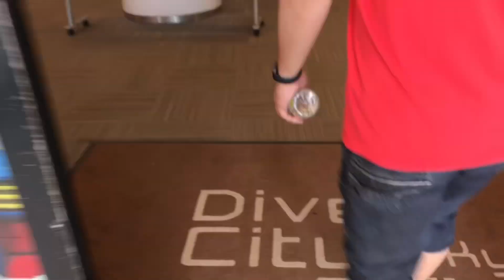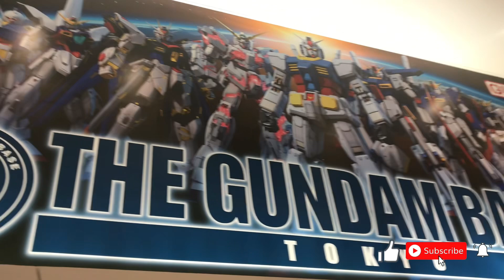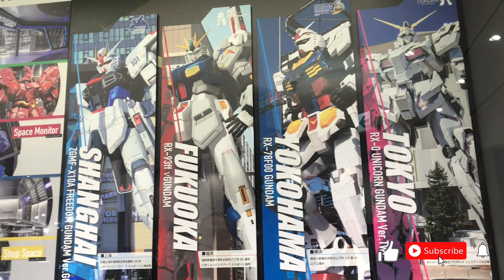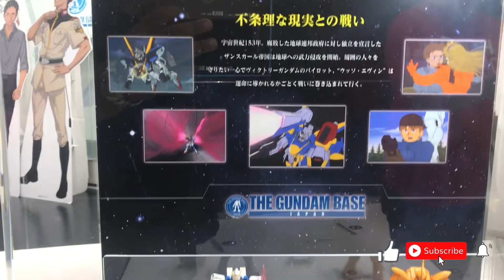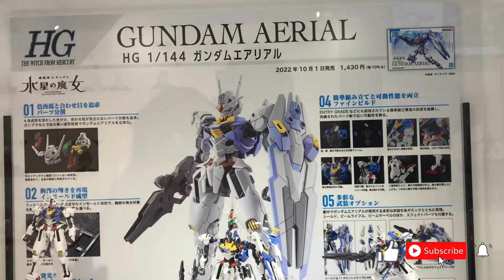THE GUNDAM BASE TOKYO